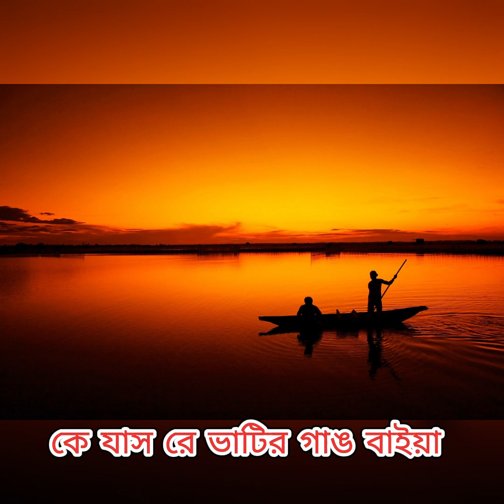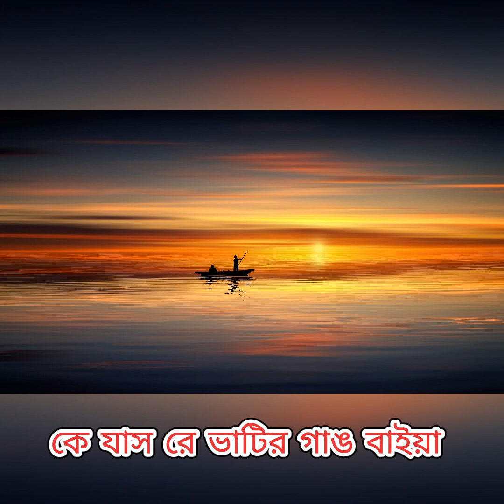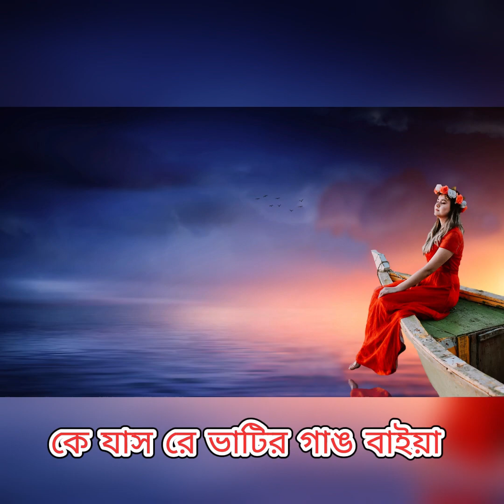কে যাস রে ভাটির গাঙ বাইয়া || Ke Jash Re Vatir Gang Baiya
কে যাস রে ভাটির গাঙ বাইয়া
আমার ভাই ধনরে কইয়ও নাইয়র নিত বইলা
বছর খানি ঘুইরা গেলও গেলরে ভাইয়ের দেখা পাইলাম না পাইলাম না
কইলজা আমার পুইড়া গেল গেলও রে ভাইয়ের দেখা পাইলাম না
ছিলাম রে কত আশা লইয়া
ভাই না আইল গেল গেল রথের মেলা চইলা
প্রাণ কান্দে প্রাণ কান্দে রে
নয়ন ঝরে নয়ন ঝরে রে
পোড়া মনরে বুঝাইলে বুঝে না
কান্দে প্রাণ কান্দে রে
সুজন মাঝি রে
ভাইরে কইয়ও গিয়া
না আইলে স্বপনেতে দেখা দিত বইলা
সিন্দূরিয়া মেধ উইড়া আইল রে
ভাইয়ের খবর আনল না
আনল না
নির্দয় বিধি রে
তুমি সদয় হইয়া
ভাইরে আইন নইলে আমার পরান যাবে জ্বইলা
তোরা যে যাস কে যাস